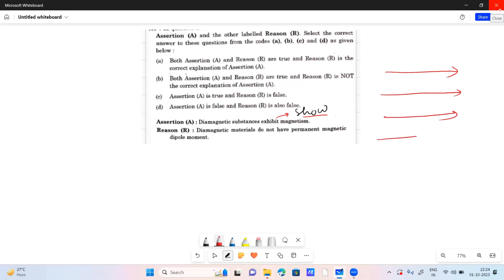Assertion(A) Diamagnetic substances exhibit magnetism.Reason(R)Diamagnetic do not permanent magnetic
Assertion (A) and the other labelled Reason (R). Select the correct answer to these questions from the codes (a), (b). (e) and (d) as given below:
(a) Both Assertion (A) and Reason (R) are true and Reason (R) is the correct explanation of Assertion (A).
(b) Both Assertion (A) and Reason (R) are true and Reason (R) is NOT the correct explanation of Assertion (A).
(d) Assertion (A) is false and Reason (R) is also false.
Assertion (A) : Diamagnetic substances exhibit magnetism.
Reason (R) : Diamagnetic materials do not have permanent magnetic
dipole moment.